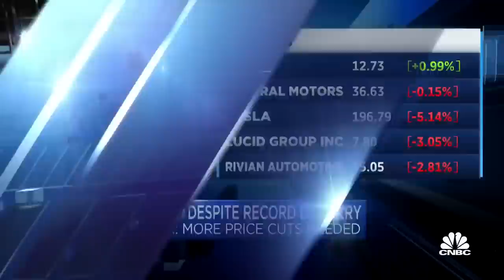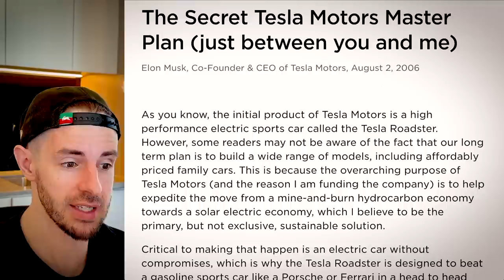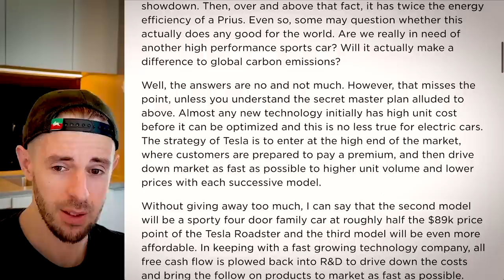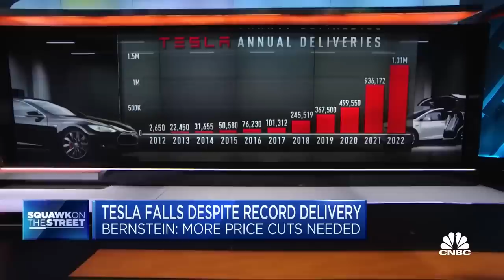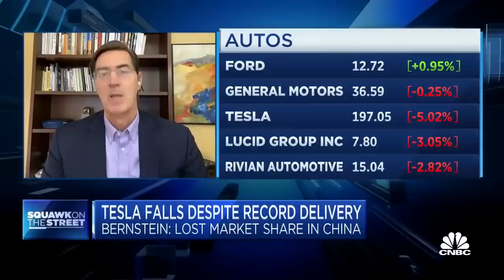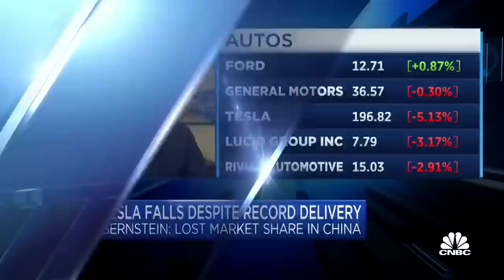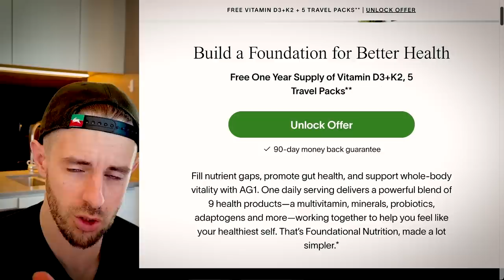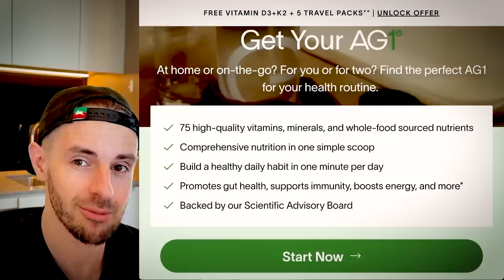Wall St Analysts Still ASLEEP At The Wheel On Tesla (derp)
TIMESTAMPS

0:00 Intro
0:40 UNLOCK 300+ Exclusive Videos, My Tesla Stock Price Targets & More
1:23 Wall St Analysts Still ASLEEP At The Wheel On Tesla (derp)

In this video, my fav Tesla bear, a Wall St analyst who would never ask boring or bone-headed questions, is starting (yet still struggling) to understand Tesla’s 17 year old masterplan.

Steven